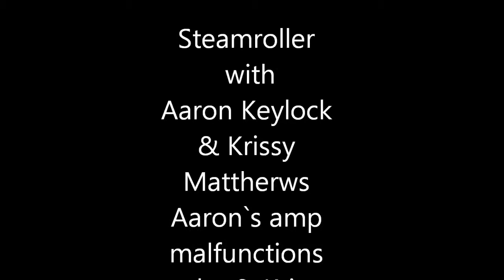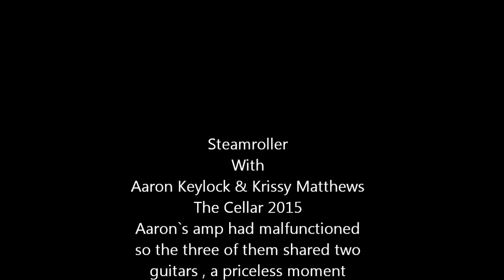Aaron, Krissy & Rob share two guitars .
This is priceless , Aaron`s amp malfunctioned at The Cellar gig so Krissy and Robert shared their guitars with him , watching these three interchanging, playing & having fun is a once in a lifetime treat , we faded it in and out but the full video is wonderful !